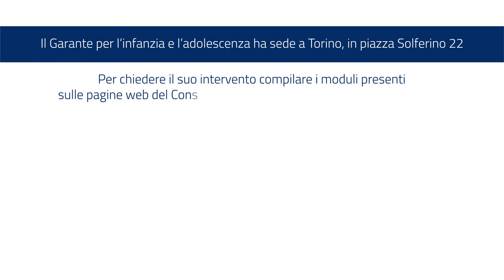Attività del Garante regionale per l'infanzia e l'adolescenza